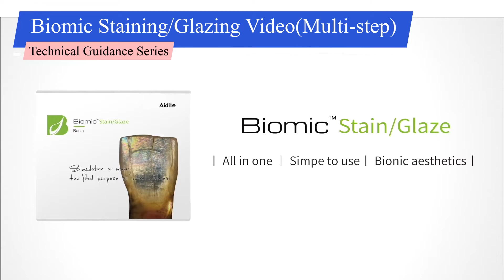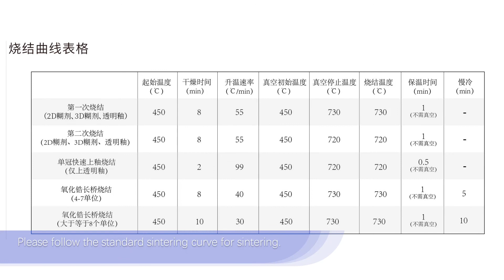Aidite Biomic Stain&Glaze Aesthetic Kit: Multi-step staining flow chart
This is a multi-step staining flow chart using Aidite Biomic Stain&Glaze Aesthetic Kit, which is designed to allow dental technicians to use a fast, simple method to finish their work, achieving a restoration that replicates natural teeth. Learning more about the Aidite Biomic Stain&Glaze

Aidite aims to build a dental ecosystem with technology and to provide everyone with a healthy and beautiful smile.